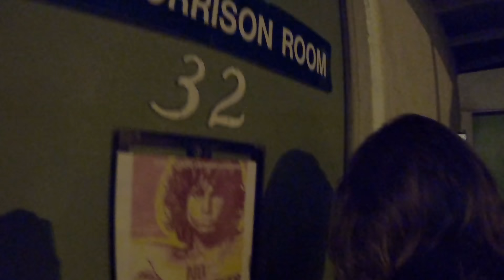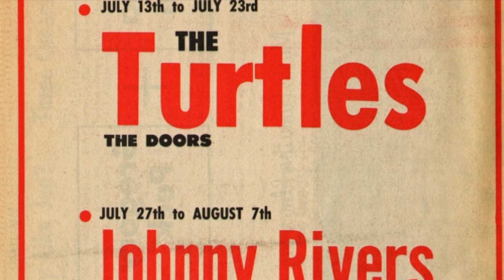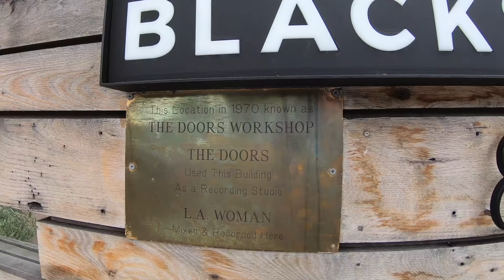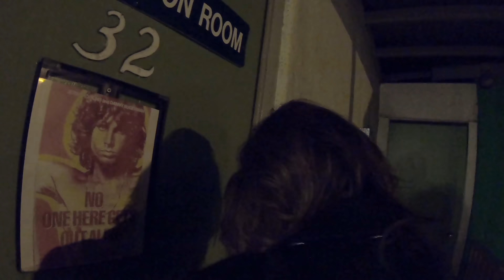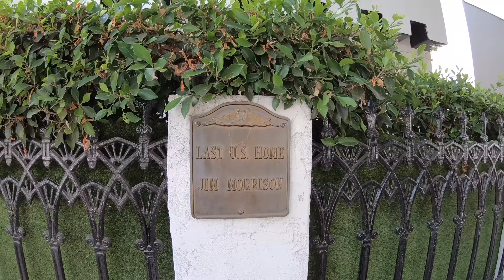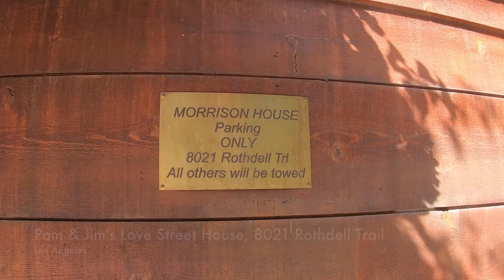Jim Morrison: 21 Most Essential Los Angeles Locations 4k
21 most essential Jim Morrison & Doors locations in Venice Beach, West Hollywood, Laurel Canyon.  This documentary tour reveals obscure facts, location addresses and directions in geographic & linear fashion.

All music by The TimTim's.

All proceeds from this video go to: Big Brothers Big Sisters Of Greater Los Angeles.